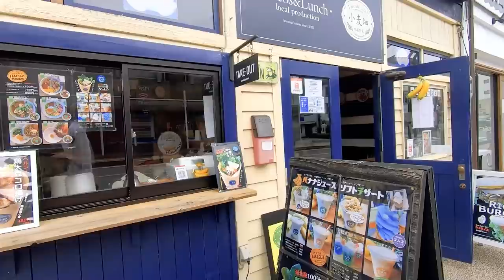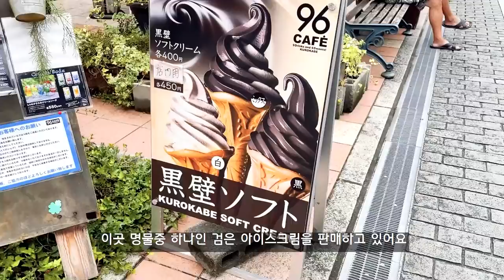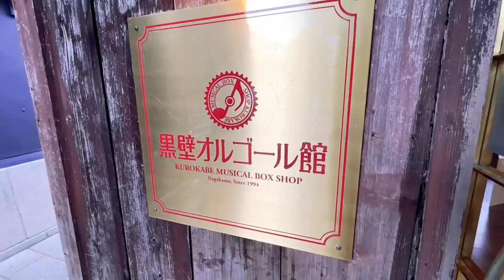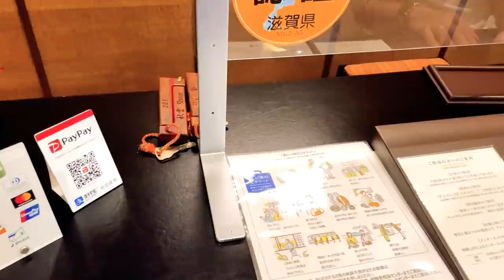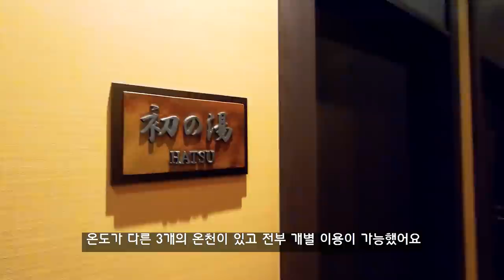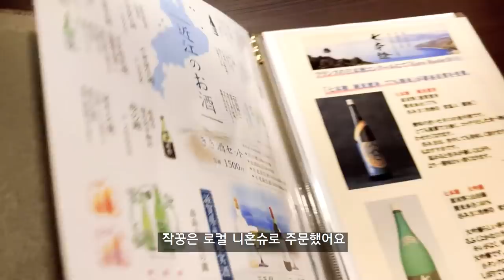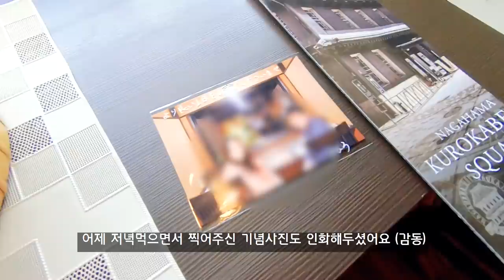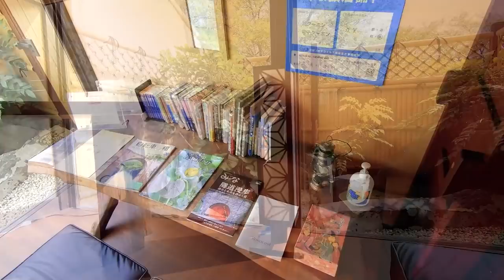일본 소도시 온천여행 | 오사카 근교 료칸 | 시가현 나가하마 | 쿠로카베 스퀘어 | 1박70만원 일본 료칸 | 일본여행 브이로그 vlog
안녕하세요! 일본 브이로그, 오사카 브이로그를 기록하고있는 직장인 오리히코입니다 ⭐彡
이번영상은 지난날에 다녀온 시가현 나가하마시 여행+ 료칸 영상입니다!
오랜만의 온천이라서 맛있는거 먹고 푹 쉬고 온 휴가였어요.
보여드리고 싶은게 많아서 평소보다 긴 영상입니다만 편안하게 봐주시면 기쁘겠습니다!

날씨가 한겨울인 요즘이네요 ㅠㅠ!
건강에 유의하시구 오늘도 즐거운 하루 되세요!

인스타 시작했어요! 놀러와주세요😊

**화면 상단 CC를 클릭하시면 자막OFF상태로 보실수 있습니다**

구글맵 정보 🚩

♨료칸 키히로 湖北ノ空 二人ノ宿 きひろ💛
*(두사람 아침밤식사포함에 70만원정도 였어요!)

00:00 인트로
00:38 나가하마시 풍경
02:33 96CAFE☕
04:28 쿠로카페스퀘어/ 유리관✨
07:26 오르골당✨
10:00 기념품/오미야게 가게
11:50 료칸 키히로♨💛
15:00 저녁 가이세키요리🥢🍺🐮
23:06 아침조식🥢🍵
25:51 료칸구경/돌아가는길🍞

**외출시 마스크 손소독등 개인방역을 지키며 행동하였습니다
식당카페등 방역수칙을 지키고있는 곳을 이용하였습니다**